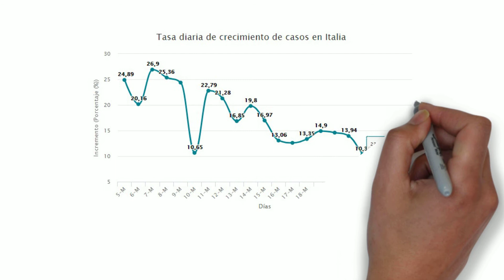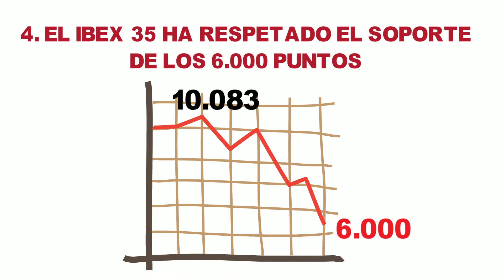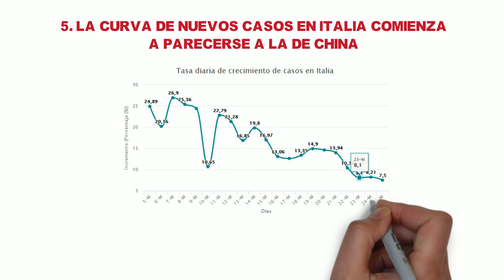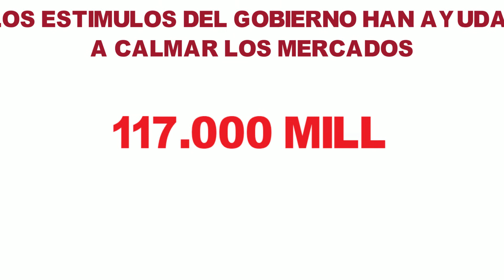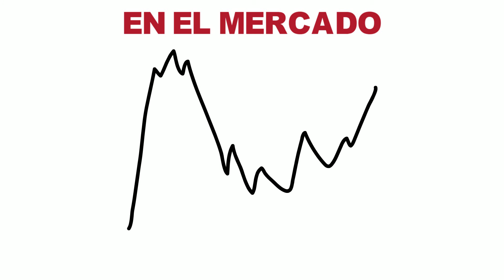LA BOLSA DE ESPAÑA Y EL IBEX 35 en el 2020: 9 Razones para estar optimistas finalizando Marzo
En este video revisaremos 9 razones por las que podemos comenzar a ser optimistas con la bolsa en España y el IBEX 35.
Aun cuando aún se esperan días duros debido al número de fallecimientos a causa de la actual pandemia.
Hay algunas razones por las que lentamente se puede ir superando esta difícil situación y de forma gradual, se puede recuperar la bolsa en España y el IBEX35.